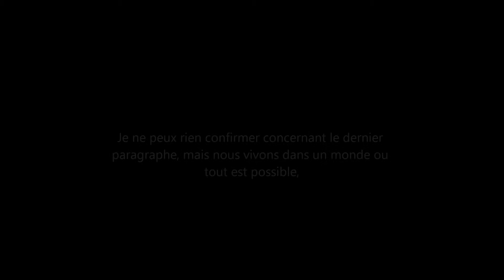Masturbation selon certaines traditions juives